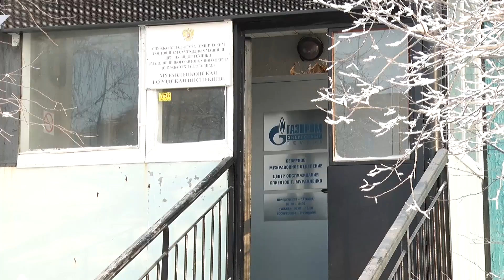ОБРАТИТЬСЯ В «ГАЗПРОМ ЭНЕРГОСБЫТ ТЮМЕНЬ» МОЖНО ОНЛАЙН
Подать заявление в «Газпром энергосбыт Тюмень» можно онлайн.